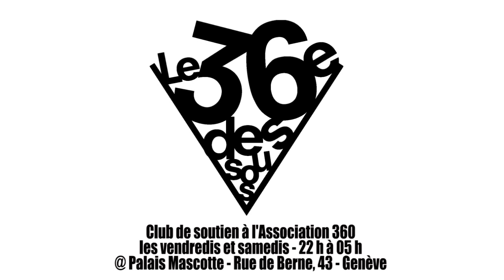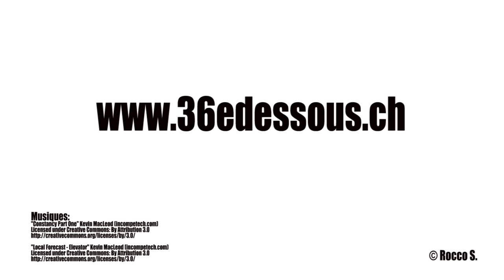Le 36e dessous - Spot by Rocco S.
Le 36e dessous - Club de soutien à l'Association 360 - Tous les vendredis et samedis de 22 h à 05 h -Sous sol du Palais Mascotte - Rue de Berne, 43 Genève - Spot : Rocco S.